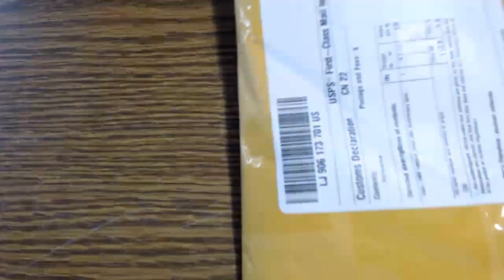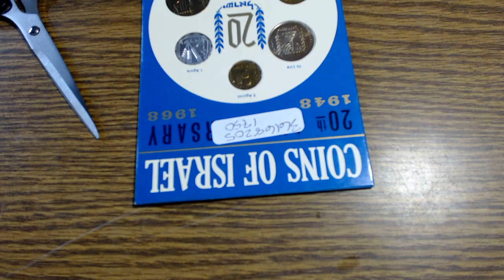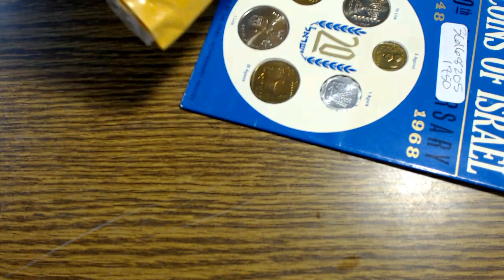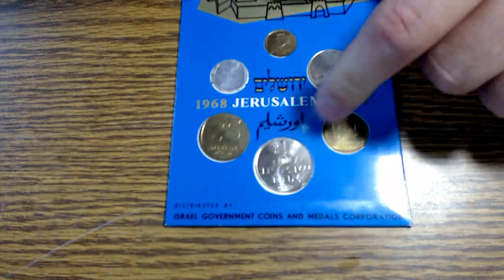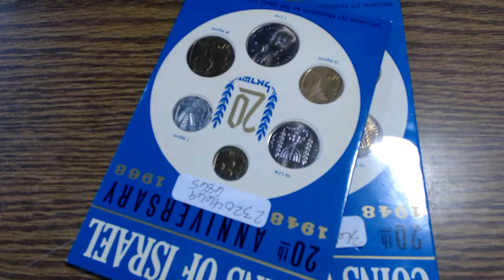Распаковка юбилейных наборов монет. Израиль. 1968.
Банковские наборы монет посвящены 20-летию Израиля.